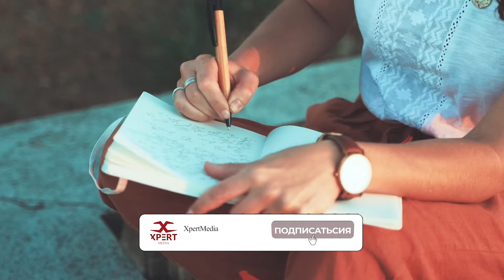Husnbuzarlarni Uy Sharoitida Yoqotish Siri